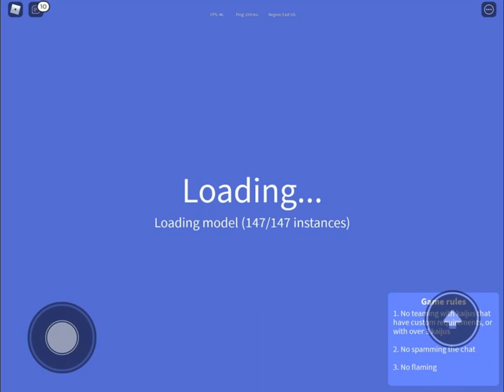Just a normal day in KU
A nice sequel to Just a normal day in KU